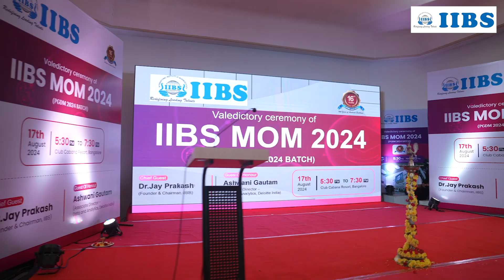Meet Shravanthi | PGDM Batch 2024-26 | Sharing Experience | Beauty of Nature | IIBS Bengaluru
Meet Shravanthi, a PGDM student from the 2024-26 Batch, She shared her recent college trip experience. The group first visited Nandi Hills, where they enjoyed the beauty of nature and had a great time. Afterwards, they went to Kennedia Blue Café (KBC), enjoying delicious pizza and burgers. The trip concluded with a visit to the ISA Foundation. Shravanthi expressed her gratitude to IIBS for this memorable opportunity.